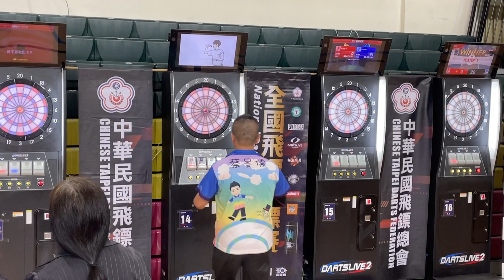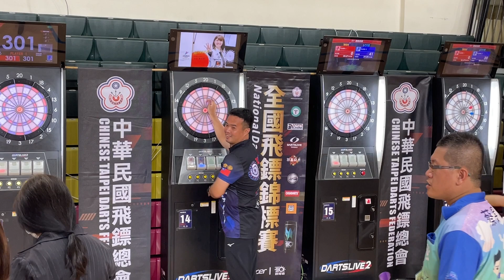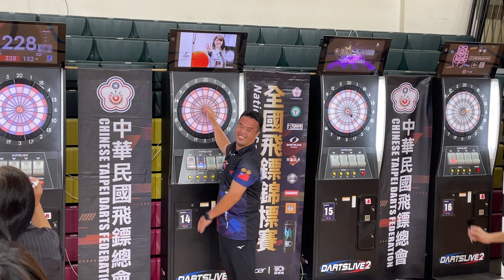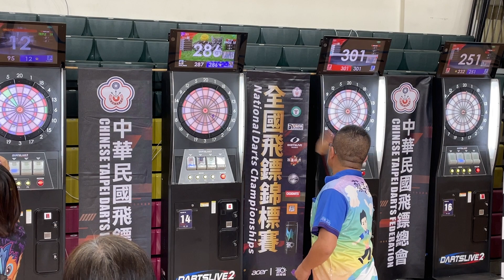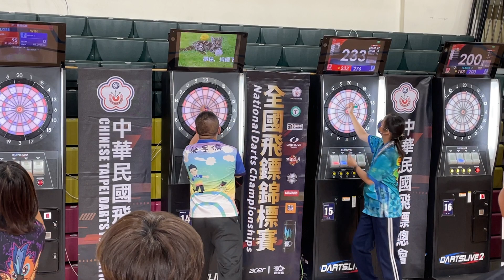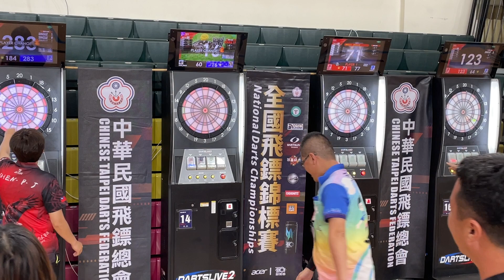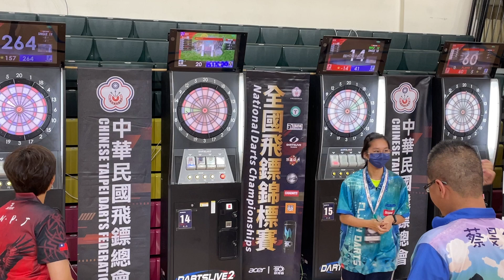20240503 全國飛鏢錦標賽 教師男子組 小組循環賽 中市雙十國中 蔡旻儒 VS 台中一中 許睿元